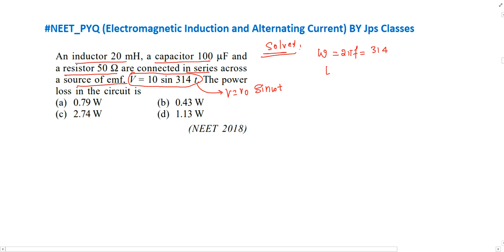An inductor 20 mH a capacitor 100 BF and a resistor 50 Q are connected in senes across a source